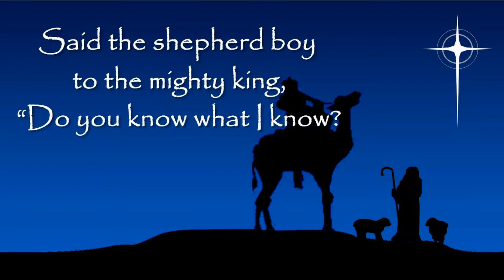Do You Hear What I Hear? by Third Day for string quartet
Do You Hear What I Hear? by Third Day
Arranged for Mixed-Level String Quartet
by Steven Kruse, String Play for All